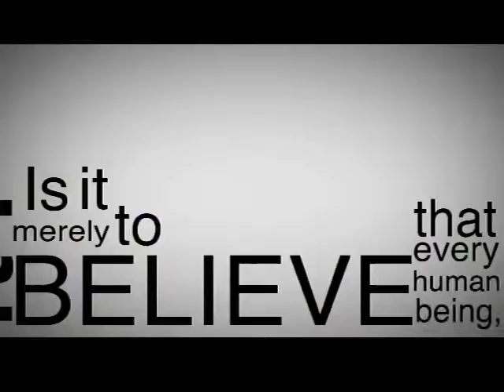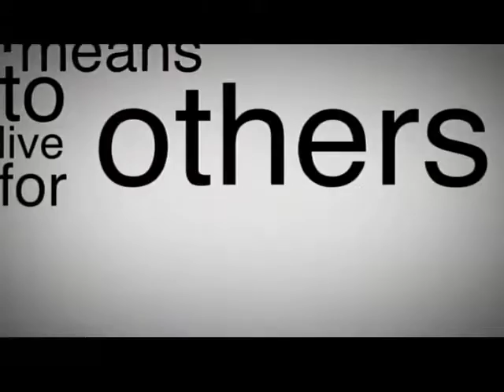LM 522 Josh Craddock, 'Personhood' as a social movement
Does human dignity, like human life, start at conception? 'Personhood' is gaining traction as a social movement at the grassroots level. It's the fastest growing pro-life group at 1.5 million signatures? What very expensive, scare tactics have pro-aborts employed at the ballot box thus far to suppress and defeat statewide Personhood amendments? Can Personhood initiatives and legislation be used at the county and local level too?